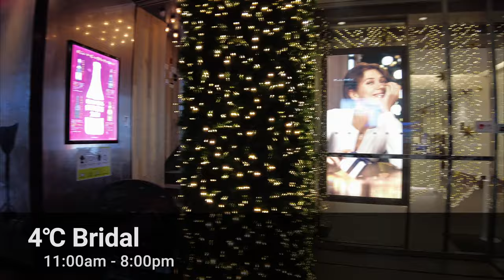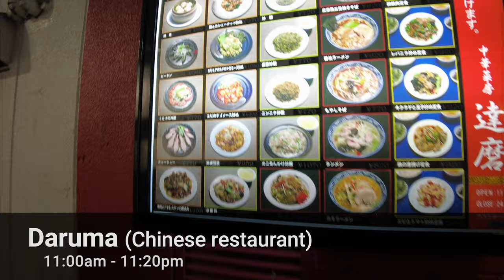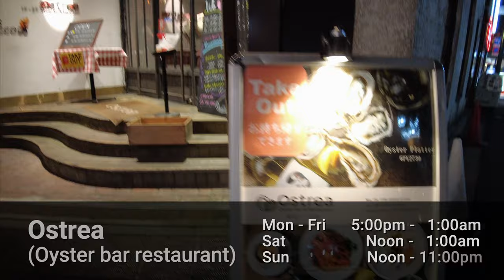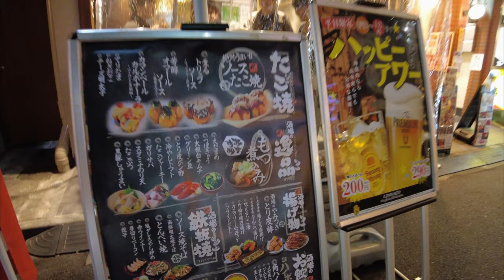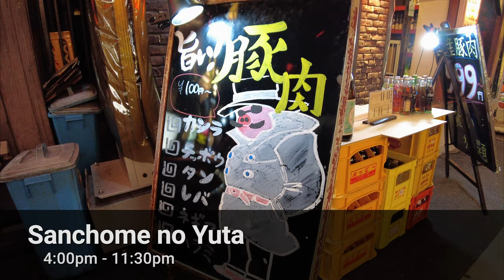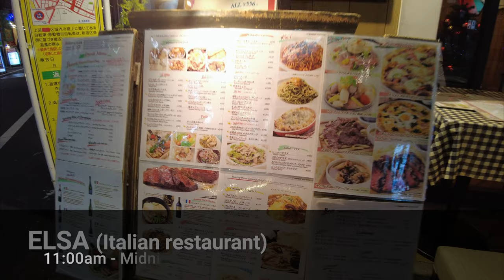NEW Shinjuku Station Square to Hanazono Shrine | TOKYO WALKING TOURS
This video takes you on a walking tour from the new Shinjuku Station Square to Hanazono Shrine.
The day I filmed this video was the day the Tori-no-Ichi Fair was being held at Hanazono Shrine.
The Tori-no-Ichi Fair is an annual fair held in November on Rooster Day, where people buy lucky charms such as rakes and beckoning cats (Manekineko).

0:00 Intro
0:38 JR Shinjuku Station East Exit Square
1:06 LUSH (Cosmetics store)
1:30 Shinjuku Musashino-kan (Movie theater)
1:51 Kani Douraku (Crab house)
2:20 ZARA
2:38 BICQLO (UNIQLO + electronics store)
3:25 Ginza Renoir (Cafe)
3:48 4℃ Bridal
3:59 Laurel (Coffee & cake)
5:01 Ramen Hayashida
5:21 Daruma (Chinese restaurant)
7:23 Isetan Shinjuku (Department store)
7:57 LOUIS VUITTON Shinjuku Store
8:14 Shinjuku Sanchome Station B2 Exit
8:57 Shinjuku-Sakaezushi
9:21 Ostrea (Oyster bar-restaurant)
10:08 Horumon Yokocho
10:22 Marugo (Wine bar)
10:36 Suehirotei (Performing arts theater)
11:22 Onegiya (Izakaya restaurant)
11:45 Shousuke (Yakitori restaurant)
11:55 Sanchome no Yuta
12:28 ELSA (Italian restaurant)
13:21 999 (Thai restaurant)
14:06 STARBUCKS COFFEE
15:02 ABC-MART (Shoe store)
15:41 Shinjuku Marui Men (Shopping mall)
16:58 Shinjuku Sanchome Station E2 Exit
17:23 Hanazono-jinja Shrine Tori-no-Ichi Festival
18:48 Map